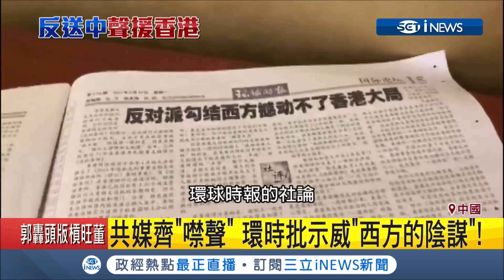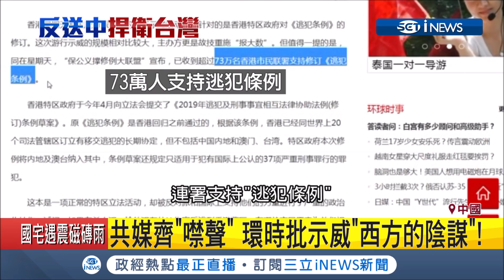港警對民眾噴胡椒水稱遭挑釁？特首林鄭月娥態度強硬「追究到底」│【國際局勢。先知道】20190610│三立iNEWS